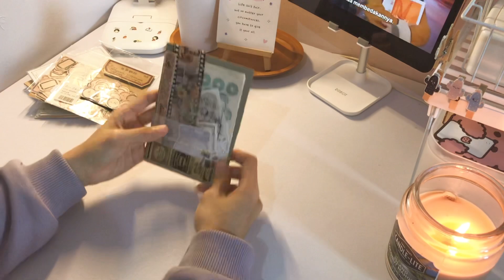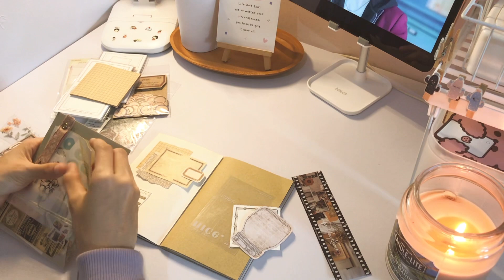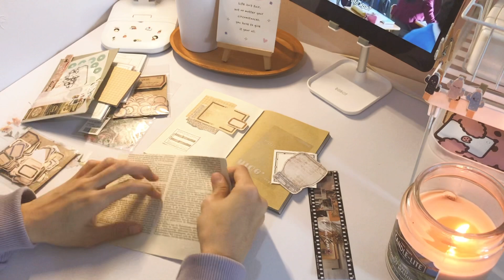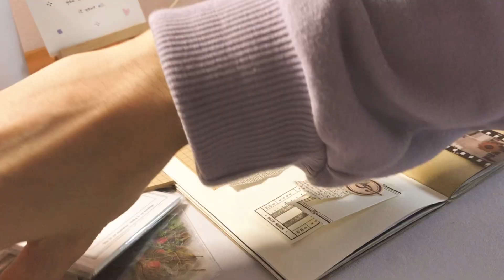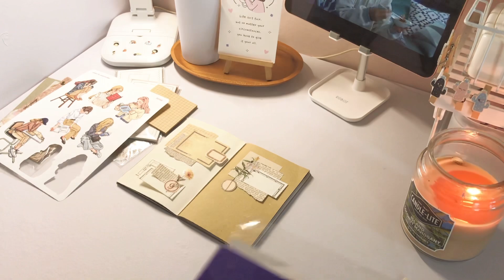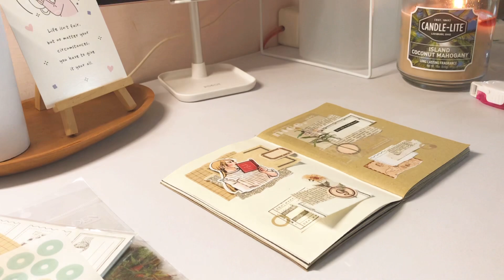Journal with me ft. True Beauty | Indonesia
So today's video is another journal with me! Happy watching :)

Haiii selamat datang kembali di channel youtube sunnie rainnie!! Jadi video kali ini adalah journal with me happy watching :)

Editing and filming:
Vllo
imovie
Phonto
Procreate